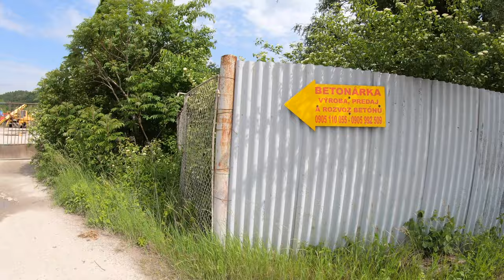🌳 PešiZoŽiliny CLV - Zriaďovacia stanica Žilina